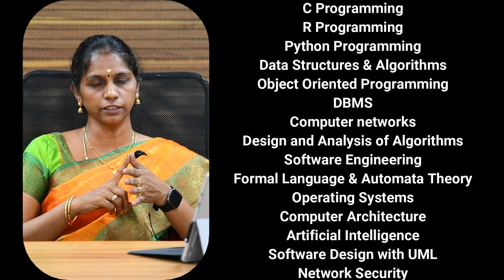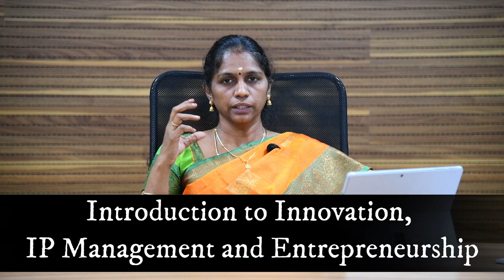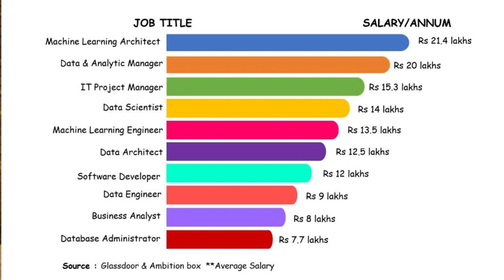KNOW MORE ABOUT CSBSCOMPUTER SCIENCE AND BUSINESS SYSTEMS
educationalist  and Academician Dr.M.Ananthi / HOD /CSBS Sri Sairam Engineering College, Chennai. explain about course